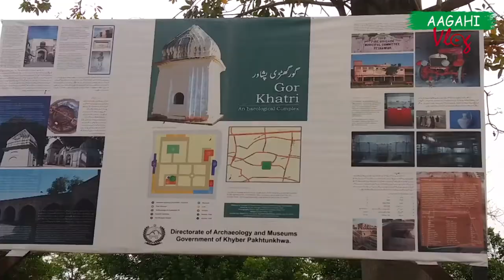Thousands Years old History of Peshawar Revealed in GorKathri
Gorkhatri in the ancient city of Peshawar was identified by Alexander Cunningham with the Kanishka stupa, the giant stupa of Indian King Kanishka the Great, while Professor Dr. Ahmad Hasan Dani identified it with the place where the famous tower of the Buddha bowl once stood.
In the early 16th century, Jahanara Begum, daughter of Mughal Emperor Shah Jahan, built a pavilion at the ancient site,[2] and converted the site into a caravanserai, and named it Sarai Jahanabad. She also constructed a Jama Masjid, a sauna bath and two wells inside Sarai Jahanabad for the convenience of travelers.

The Sikhs converted the site into the residence and official headquarters of their mercenary general Paolo Avitabile who was governor of Peshawar from 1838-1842. They constructed a Hindu temple for Shiva there. Prof. S.M. Jaffar, in his monumental book "Peshawar: Past and Present", identified it with the place of Hindu pilgrimage where they performed the Sardukahr ritual (shaving off heads).